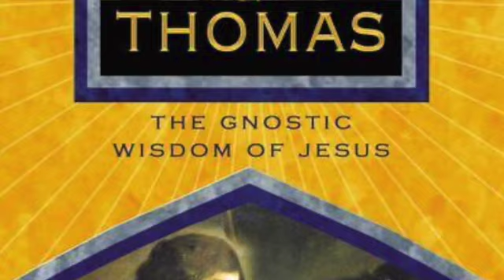Was Jesus Married with Children?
I read from 'The New Testament: A Historical Introduction to the Early Christian Writings' by Dr Bart D. Ehrman